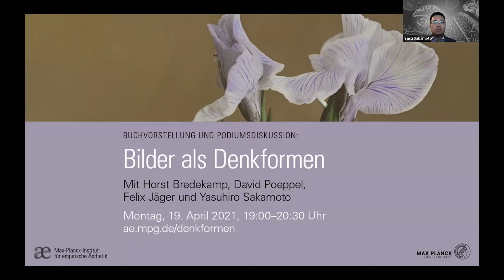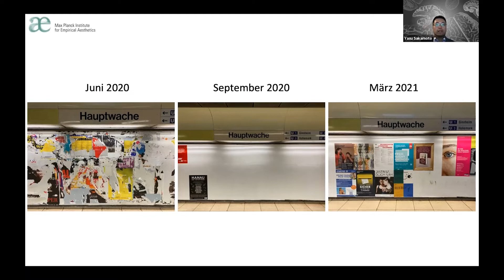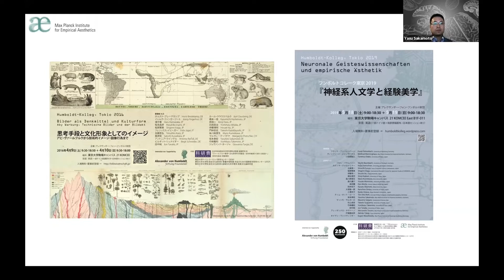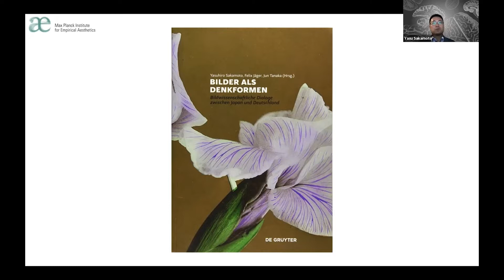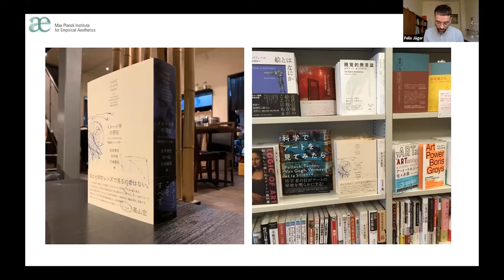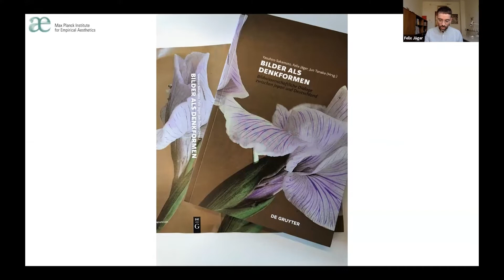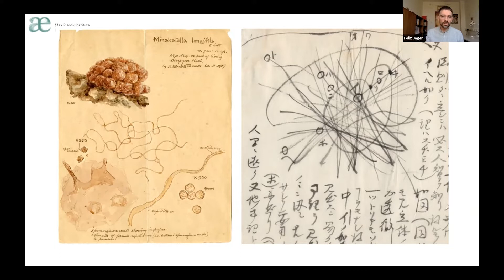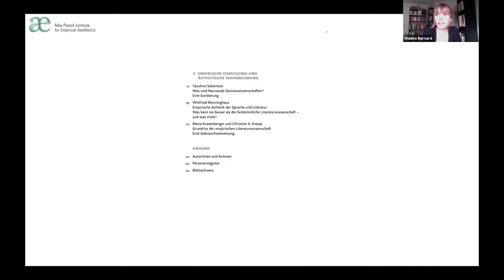Bilder als Denkformen - Buchvorstellung und Podiumsdiskussion vom 19.04.2021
Am 19. April 2021 stellten Yasuhiro Sakamoto und Felix Jäger den Sammelband „Bilder als Denkformen“ vor, in dem erstmals aktuelle bildwissenschaftliche Perspektiven aus Japan und Deutschland miteinander in Dialog treten.

Im Anschluss folgte eine Podiumsdiskussion zwischen dem Bildwissenschaftler Horst Bredekamp und dem Neurowissenschaftler David Poeppel. Unter dem Titel „Provokation über Bilder“ wurden zentrale Themen der Publikation aufgegriffen – von den neuronalen Grundlagen der visuellen Wahrnehmung bis hin zum Zusammenspiel von Bild- und Naturwissenschaften.